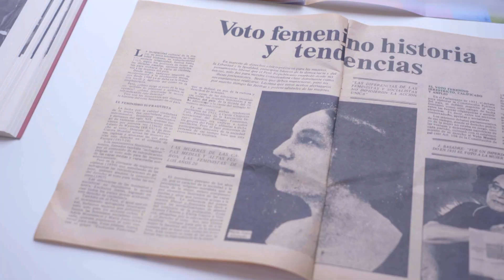Presencia cultural (20/10/2024) Promo | TVPerú